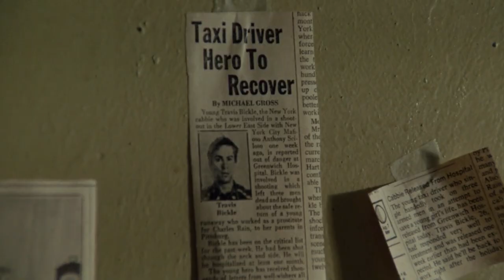Taxi Driver | LOVELY BASTARDS